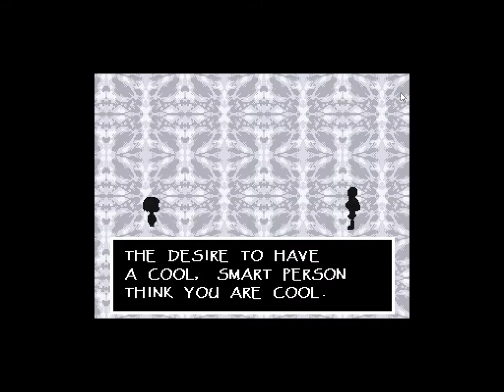Colton Plays Undertale Part 2!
Colton Plays Undertale again!

After many setbacks, our great hero "Weird girl/guy in striped shirt" is ready to get back into it and kill him/herself some Skelingtons and complete many a puzzle!